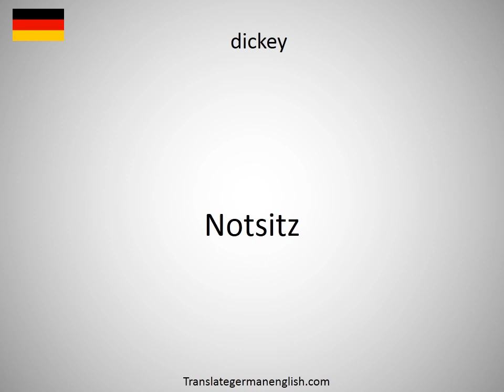How to say dicker in German?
How to say dicker in German? Learn the pronounciation dicker! How to Pronounce dicker. Expand your vocabulary, learn German words. Practice German online. Use this free pronunciation guide to practice words at a time. Learn German for free. Thank you for viewing, please like or subscribe! hoe om te sê, si të thuash, እንዴት እንደሚናገር, wie sagt man, comment dire, come dire, como dizer, как сказать, nasıl denir, cómo decir, 怎么说, πώς να το πω, hoe zeg je.